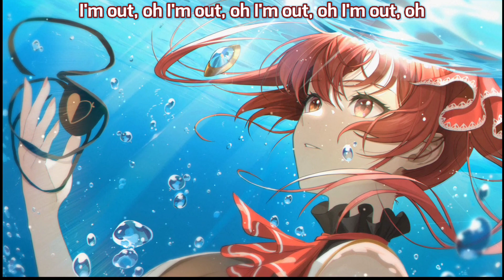Lost sky - where we started - Nightcore (lyrics)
Lost Sky Origin Part I